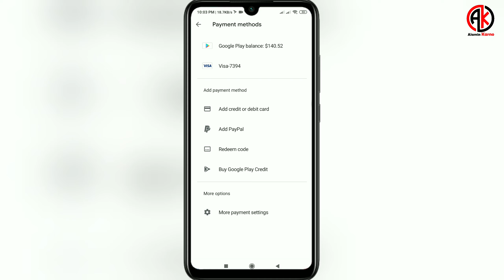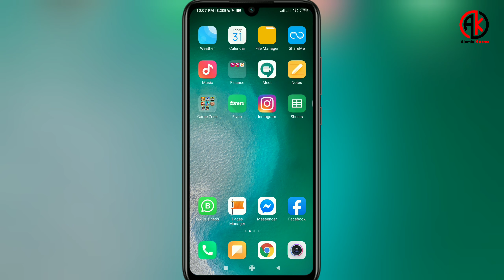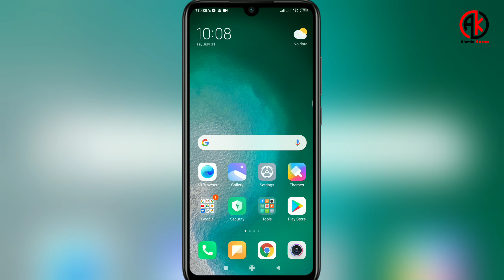মাত্র $2 দিয়ে Battle Pass Season 8 Call of Duty - MOBILE - এ | Premium Pass | COD | CP | Bangla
আমার থেকে নিতে চাইলে আমার পেইজে মেসেজ দিন অথবা এই ভিডিও এর নিচে কমেন্ট করুন ।

FREEFIRE এর AirDrop, Diamonds & Special Pack নিতে পারবেন BDGameWorld এর ফেসবুক পেইজ থেকে । নিতে চাইলে এখনি মেসেজ দিন ওদের পেইজে ।

সরাসরি PUBG Mobile UC কিনতে চান ? নিচের লিঙ্ক থেকে কিনতে পারেন খুব সহজেই ।

Steam Wallet Code | Buy Online in Bangladesh | বিকাশের মাধ্যমে কিনুন Steam Wallet Code একদম কমদামে  |

Garena Shells কিনতে নিচের লিঙ্ক ভিজিট করুন | Buy Online in Bangladesh | বিকাশের মাধ্যমে কিনুন Garena Shells |

Free Fire Diamond কিনতে নিচের লিঙ্ক ভিজিট করুন | Buy Online in Bangladesh | বিকাশের মাধ্যমে কিনুন Free Fire Diamond |

iTunes Gift Card | Buy Online in Bangladesh | বিকাশের মাধ্যমে কিনুন iTunes গিফট কার্ড |

PlayStation Network Gift Card | Buy Online in Bangladesh | বিকাশের মাধ্যমে কিনুন PlayStation Network গিফট কার্ড |

Amazon Gift Card | Buy Online in Bangladesh | বিকাশের মাধ্যমে কিনুন অ্যামাজন গিফট কার্ড  |

Netflix Gift Card | Buy Online in Bangladesh | বিকাশের মাধ্যমে কিনুন  Netflix Gift Card একদম কমদামে  |

BIGO LIVE Diamond | Buy Online in Bangladesh | বিকাশের মাধ্যমে কিনুন BIGO Diamond একদম কমদামে  |

Chapters
0:00 Discus about FREEFIRE OFFER
0:41 Sponsor (BDGameWorld)
0:57 Discus about FREEFIRE OFFER
2:33 Intro
2:40 Open Play Store
3:01 Open FREEFIRE Game
3:59 BUY Special Offer
5:44 Logged Out
6:23 Outro